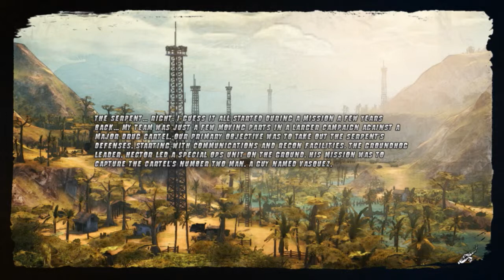Thunder Wolves - Mission 4 #04 Gameplay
Entwickler: Most Wanted Entertainment